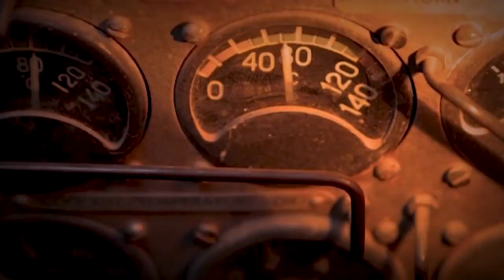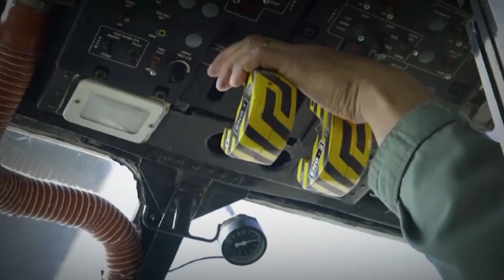Invisible but Present Everywhere | Indian Army | Para Special Forces |Paratroopers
शक्तिशाली ईन रगों में बह रहा फौलाद है, शक्ति ही संकल्प अपना शक्ति ही बुनियाद है। 'अदृश्य लेकिन असरदार' IndianArmy is 'Invisible but Present Everywhere' If you do not see us, it means we are doing our job.